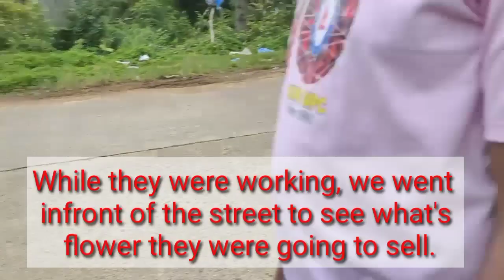Extending Extra HELP to others who are in dire need/TRIP NI EVE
This is during our trip to Camp Sabros. When we we're supposed to proceed to another destination when someone stopped us and asking for help. Their car can't no longer run because the battery was drained. Please watch this video on how they work it out.